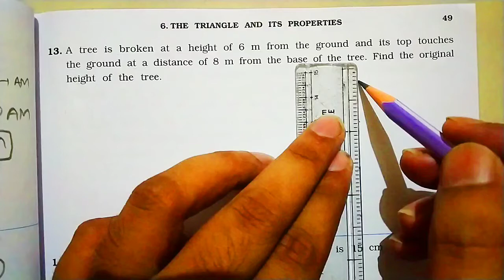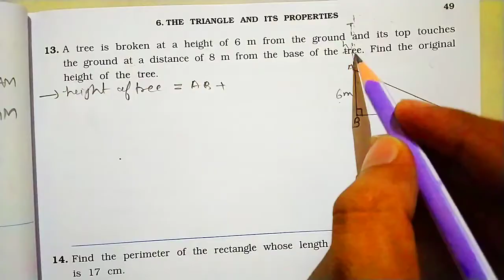Ch-6 | PART-3 | WORKBOOK | STD 7 MATHS | THE TRIANGLE AND IT'S PROPERTY | VIKAS WORKBOOK SOLUTION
Ch-6 | PART-3 | WORKBOOK | STD 7 MATHS | THE TRIANGLE AND IT'S PROPERTY | VIKAS WORKBOOK SOLUTION | NCERT |

Hii
Here you will get maths and science videos of std.5th to 10th and 11th Chemistry.